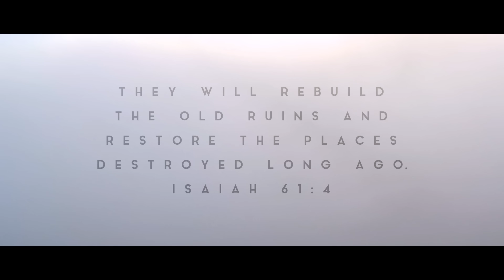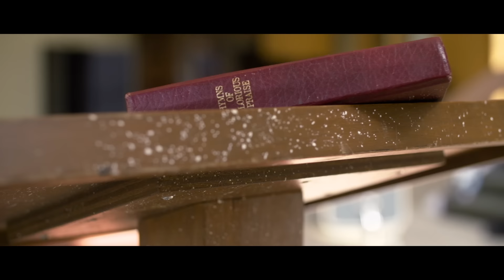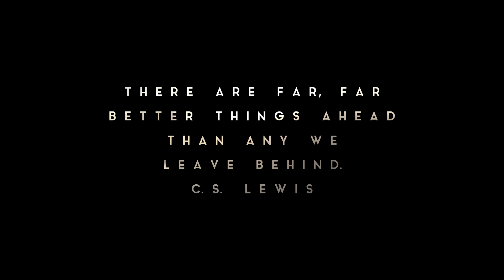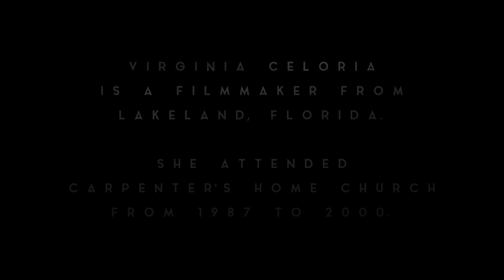Deconstruction of a Church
A short film by our own Virginia Celoria expressing her heartfelt reaction to the demolition of a local landmark: Carpenter's Home Church.